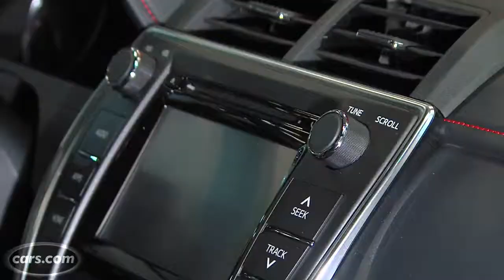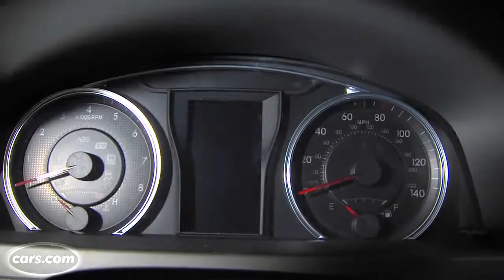2015 Toyota Camry First Look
The 2015 Toyota Camry isn't all-new, but it has been thoroughly upgraded this year with revised styling, new trim levels and additional features. When Does It .

MotorWeek's host, John Davis, had a tough time driving the 2015 Toyota Camry. But the Japanese brand had nothing to do with it. We blame the beautiful and .

 Autobytel's Aaron Gold gives us a quick look at the new 2015 Toyota Camry XSE. Toyota hopes this updated .

Just three years after Toyota redesigned the Camry, the family sedan has gone under the knife again for 2015. The result is a car with all-new styling that actually .